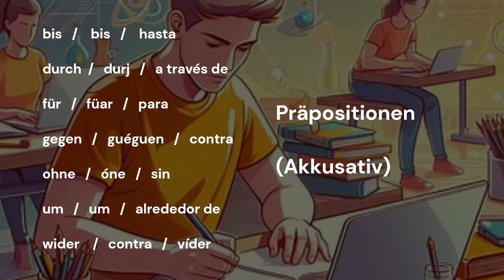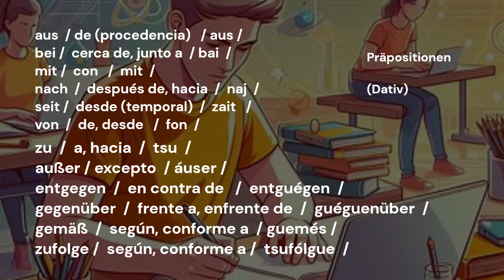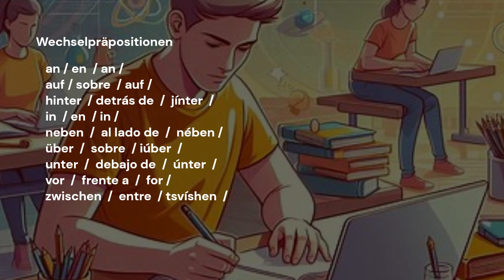Deutsch Lernen 1. Verben Präpositionen. Wechselpräpositionen.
(Verben)

1. sein - ser/estar - /zain/
2. haben - tener - /háben/
3. werden - convertirse - /véarden/
4. können - poder - /kónen/
5. müssen - deber - /müsen/
6. sagen - decir - /záguen/
7. machen - hacer - /májen/
8. geben - dar - /guében/
9. kommen - venir - /kómen/
10. sollen - deber (recomendación) - /zólen/
11. wollen - querer - /vólen/
12. gehen - ir - /guéen/
13. wissen - saber - /vísen/
14. sehen - ver - /zéen/
15. lassen - dejar - /lássen/
16. stehen - estar de pie - /shtéen/
17. finden - encontrar - /fínden/
18. bleiben - quedarse - /bláiben/
19. liegen - estar acostado - /líguen/
20. heißen - llamarse - /háisen/

Preposiciones (Präpositionen)

Acusativo (Akkusativ)
1. bis - hasta - /bis/
2. durch - a través de - /durj/
3. für - para - /füar/
4. gegen - contra - /guéguen/
5. ohne - sin - /óne/
6. um - alrededor de - /um/
7. wider - contra - /víder/

Dativo (Dativ)

1. aus - de (procedencia) - /aus/
2. bei - cerca de, junto a - /bai/
3. mit - con - /mit/
4. nach - después de, hacia - /naj/
5. seit - desde (temporal) - /zait/
6. von - de, desde - /fon/
7. zu - a, hacia - /tsu/
8. außer - excepto - /áuser/
9. entgegen - en contra de - /entguégen/
10. gegenüber - frente a, enfrente de - /guéguenüber/
11. gemäß - según, conforme a - /guemés/
12. zufolge - según, conforme a - /tsufólgue/

(Wechselpräpositionen)

1. an - en - /an/
2. auf - sobre - /auf/
3. hinter - detrás de - /jínter/
4. in - en - /in/
5. neben - al lado de - /nében/
6. über - sobre - /iúber/
7. unter - debajo de - /únter/
8. vor - frente a - /for/
9. zwischen - entre - /tsvíshen/